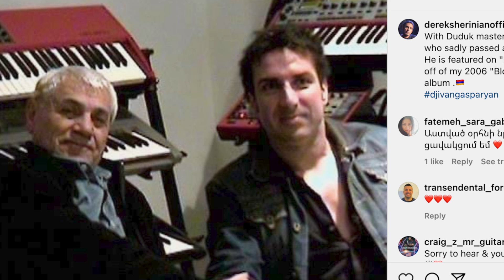Famous Armenian Musicians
How much do you know about these cats?

These three Armenian musicians have made their mark on music history. From Symphonies, to Hard Rock, and Modern Jazz…Aram Khachaturian, Derek Sherinian and Tigran Hamasyan will surprise you if you’re not familiar with their artistry.

Take a look at this short clip and check these guys out. If you’re any kind of a music lover, take a few minutes and treat yourself to their sounds. You might be surprised.

I would encourage you to browse more material from these unique Armenian musicians, there are numerous videos all over Youtube that show off their creativity!

- For all the latest news and content
- Dan's documentary film exploring history and culture through music

- For The Latest Music Releases
- Yakkin' With Yessian Podcast Channel